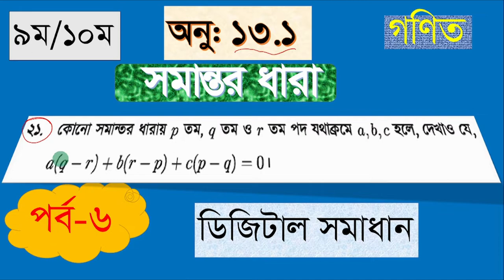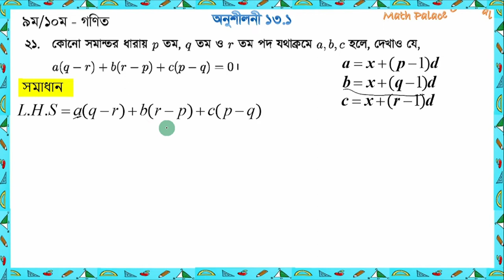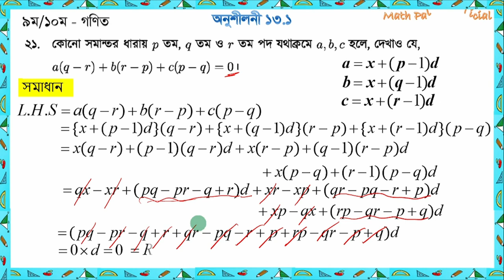পর্ব-৬ || সমান্তর ধারা || অনুশীলনী ১৩.১ || SSC Math Chapter 13.1 || এসএসসি গণিত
সমান্তর ধারা
এসএসসি সমান্তর ধারা
নবম সমান্তর ধারা